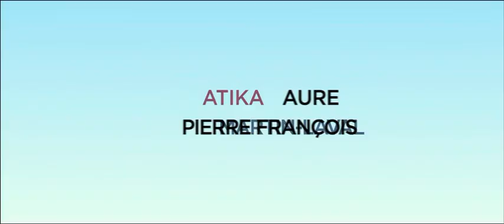CARIÑO, YO SOY TU | Tráiler Español HD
Sinopsis: Dos parejas, Pierre y Aimee, y Eric y Pénélope, comparten cuatro años de amistad sin ningún problema. Todo cambia cuando Pénélope y Pierre se convierten en amantes y la situación se vuelve insostenible y deciden romper. Pero después de una última noche de amor apasionado el destino les juega una mala pasada: Pierre y Pénélope se despiertan cada uno en el cuerpo del otro.

Vídeo cedido por Alfa Pictures para su difusión como parte del material promocional de la película. Subido sin ánimo de lucro.